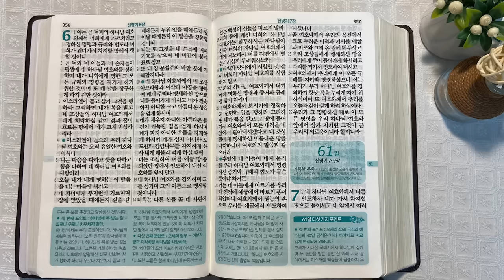10회독 6일 | 민수기 18~36장, 신명기 1~6장(통독성경 51~60일) | 성경을 열면 기적이 열립니다. | 통박사 조병호의 역사순 성경통독